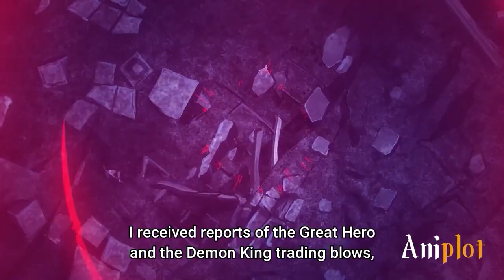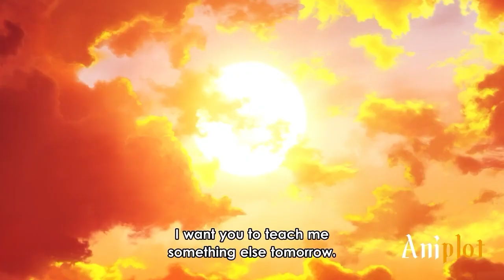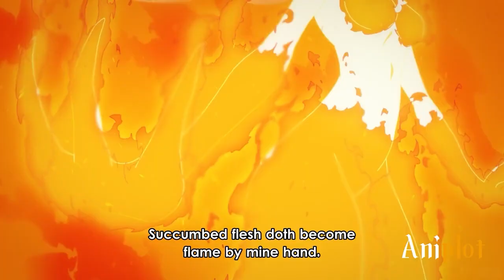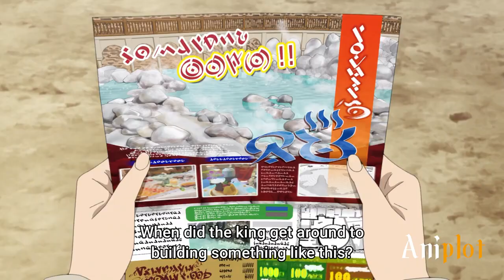He Pretends To Be Weak But Is The Strongest S Rank In Hero Academy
The strongest SS rank hero pretends to be weak and enrolls in the hero academy for beginners.